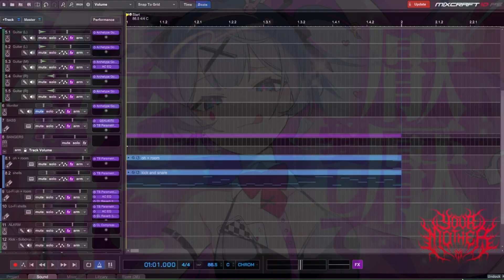Kikuo - Love me, Love me, Love me/愛して愛して愛して (EN) (@NerissaRavencroft ver.) (EXTREME Metal Remix)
CREDITS

Original Song : Kikuo

Vocals : Nerissa Ravencroft

English Translyrics : Nerissa Ravencroft

Arrangement, Instrumental, Mix, and Master by yours truly!

SOMEWHAT QUICK READ/BACKGROUND TO THE REMIX
so, i wanted to switch it up a little bit.
1) i knew i wanted to remix this song cause i saw a couple of people/groups cover it as of late and well, i thought, this is a pretty wacky song, lets challenge myself and try to give my own death metalesque spin to it
2) i had been wanting to let loose again and do something EXTREME. of course, nothing TOO extreme cause i need to people to still listen and like it somewhat lmaoo. but nonetheless, i wanted more out of these covers to really make you experience the chaotic senselessness that i believe is portrayed within this song
3) i chose to remix this instead of cover cause GOOD LORD CAN MS. RAVENCROFT S I N G! not only that, but when i first heard this cover, i was really captivated by her lyrics AND her vocal directions in portraying such maddening emotions. fear, anger, confusion, sorrow, murderous intent, suicidality, confidence, being meek, etc. just literally felt everything she was saying through her delivery of this song. "so, fuck me, we're remixing this song with her voice", is what i thought lol

i hope i was able to portray such a delivery as well with my music as the accompaniment. even if it doesnt, i had so much fun regardless!! like i feel like this remix has everything, blast beats, stupid low drop F tuning, CHONK riffs, some intense fast riffs, clean guitars, piano, orchestral flavor, heavy, yet melodic/groovy chorus, like i really like how this turned out yall lmaoo it was so fun. also hoping that i did a decent job mixing the orchestra with everything. im using the stock instruments for it, so the quality itself isnt great, BUT, i hope it still enjoyable for the listener in the mix

also, if you want to use this instrumental for your future covers or simply just want it to listen to it, im gonna try to make it a thing where i'll have my instrumentals of future remixes and covers in a google drive thingy so that y'all can download it and enjoy! just please let me know if you want to use an instrumental for a cover and credit me when you do so! (mainly cause i want to see others peoples' talents with my music. HOW CRAZY IS THAT HAHA)

but yeah anyways, thanks for checking me out, and reading all of this if you do. i luh you *insert heart emoticon*. it always means SO much to me when people take time for little ol' me :,) hope you can consider supporting and/or continue to support me and my music journey!!!

Follow the bird and Bandcamp account if you want!

Microphone : Shure's PGA58
Guitar : Jackson Dinky Arch Top JS22-7 DKA HT
Amp. Sim. :  Neural DSP's Archetype: Gojira
MIDI Bass : Submission Audio's Eurobass III/DjinnBass (i used the Djinn)
MIDI Drums : GetGoodDrums Metal
DAW : Mixcraft 10 Pro Studio